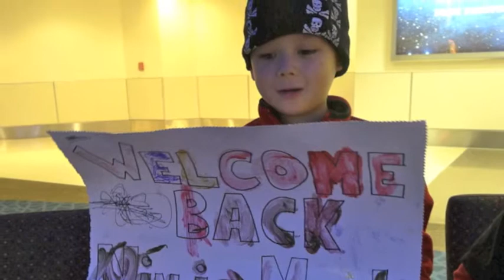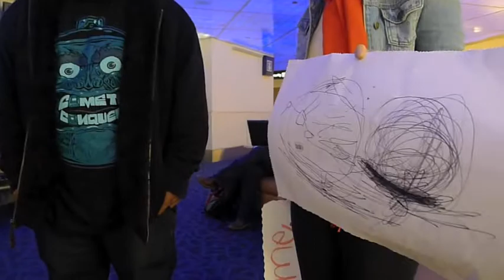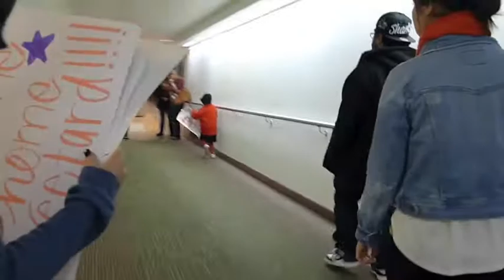Madi's Homecoming from Okinawa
My cousin Madi has been stationed in Okinawa, Japan for the last 10 months and is finally coming home for vacay!